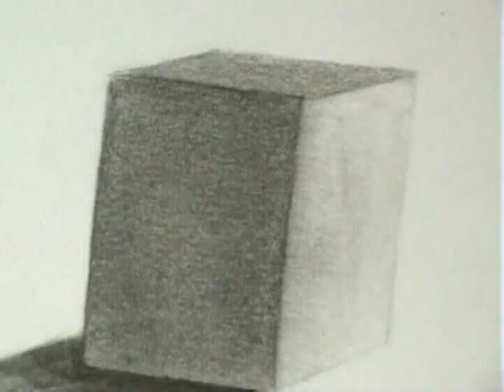Curso em DVD. Desenho de retratos a lápis grafite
AULAS GRÁTIS Para receber o EBOOK com toda a informação referentes a técnicas e métodos para efetuar esse desenho, só basta Assinalar o sinal "gosto" a baixo do vídeo e participar do concurso que sorteará mensalmente um retrato a lápis carvão feito a partir da fotografia do vencedor, bastando apenas clicar na opção "Curtir" do facebook compartilhando a publicação, e enviando uma mensagem confirmando a sua participação!
 Não deixe para depois o que você pode fazer agora! Um abraço a todos! Espero por te lá!